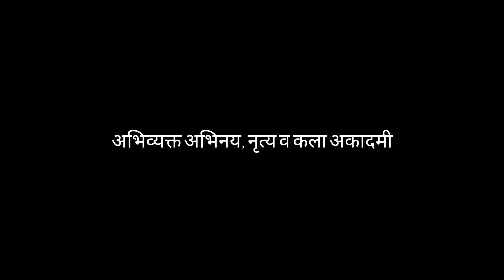शूटिंग सुरू होतंय..! ऑडिशनला येताय ना?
ऑडिशन..ऑडिशन.. ऑडिशन🎥🎞️🎭🎬
Audition.. Audition.. Audition

🤩Opportunity for fresh faces..
for people.. who know how to act but never get a chance to present yourself..🥳
Here's a chance for you🫵🏻
Give audition..
And get selected for a Dynamic Project of Abhi Waikar Film & Media Production.
अभि वाईकर फिल्म अँड मीडिया प्रॉडक्शन्स घेऊन आलो आहोत तुमच्यासाठी एक धमाल प्रोजेक्ट!!

Audition Date & Time: ⏳⏰ शनिवारी दि. 4 फेब्रुवारी 2023
सकाळी 10 ते संध्याकाळी 5

🏩पत्ता: Abhivyakta Acting, Dance & Art Academy, Waikar Villa, 437/1, Mangalwar Peth, Satara -415002
(Near Samarth Mandir, Dhas Colony Road)